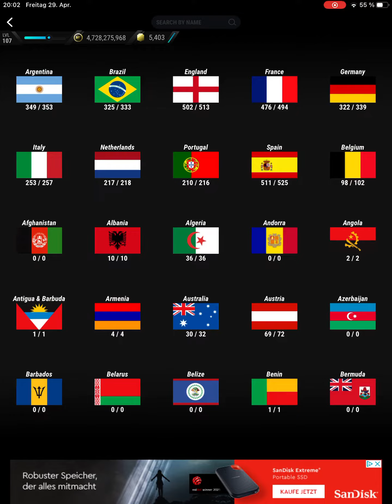LIGUE 1 TITLES DAVID LUIZ MADFUT 22